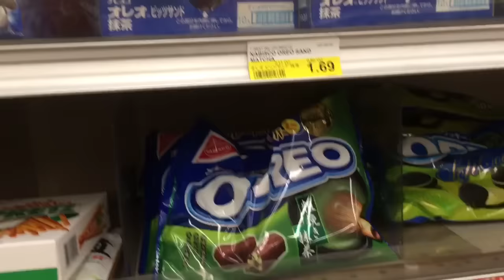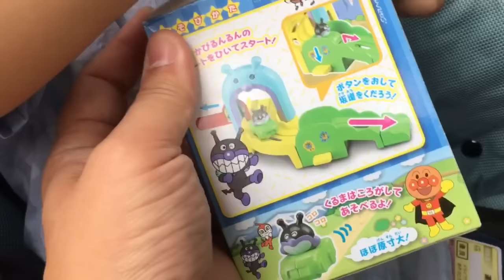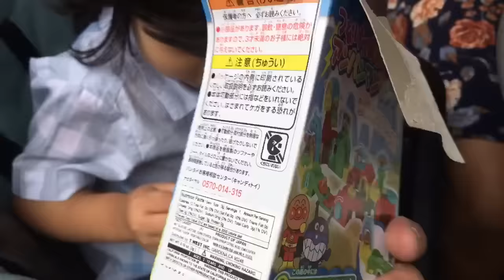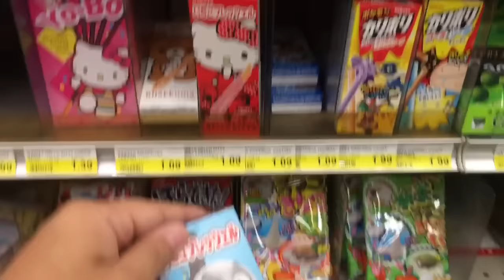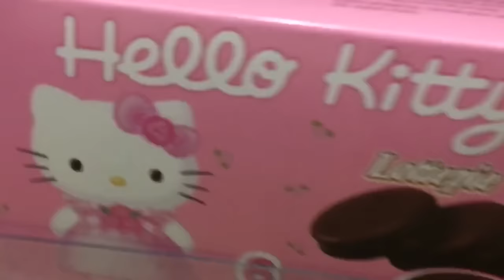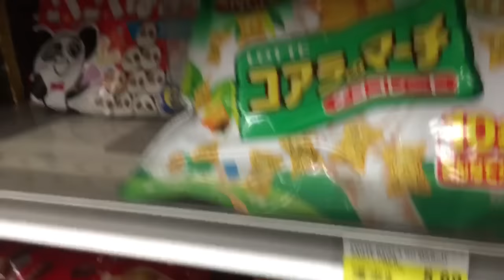Re-Ment Anpanman Mini Car Set Playtime Japanese Toy Hunt Japan Market Toys San Diego FamilyToyReview